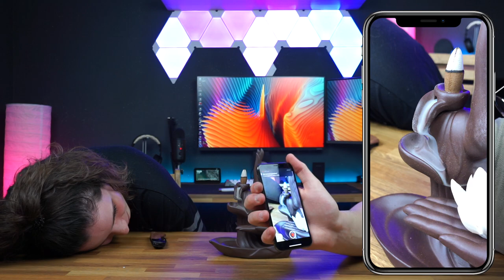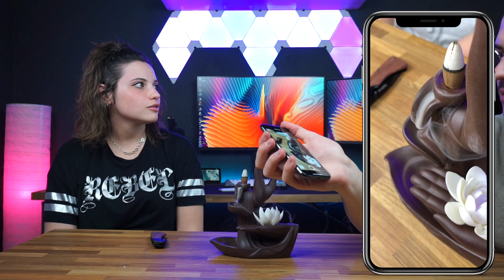HO DISTRUTTO IL CONTENUTO DI QUESTO PACCO! *IRONICO*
Una settimana fa pubblicai una storia su instagram in cui vi chiedevo di indovinare cosa avessi acquistato su amazon.
nessuno indovinò ed ecco il video in cui vi rivelo il contenuto che tra l'altro ho anche rotto.
- Link del Contenuto distrutto
Link Utili:
Hardware PC:
- Case PC